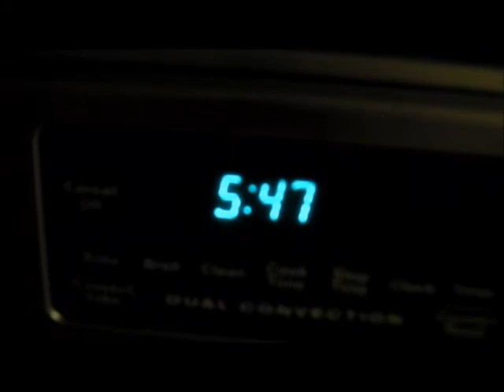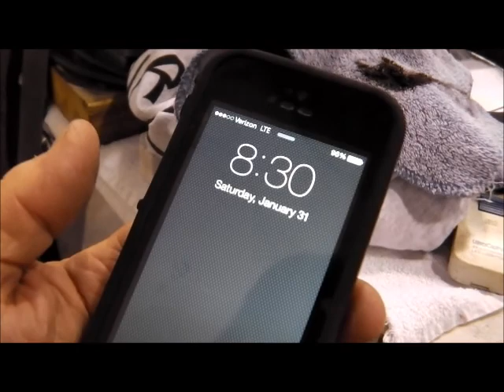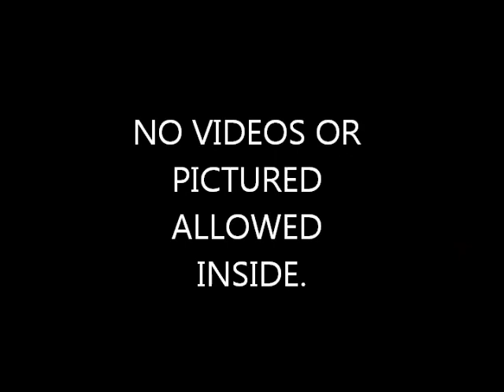Sharpening Pocket Knives and Fixed Blades Knives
I took a chance today to try and get into the Virginia beach pavilion gun and knife show.
Got in and had a good day – going back Sunday – 10 to 4.
43 pocket knives and 2 big fixed blade hunters.
Docbev is back – several hunted all over today – the bay and the land of nada – no yellow metal.
Stand by
Good luck to everyone – see ya.